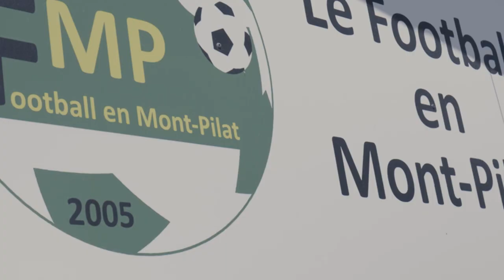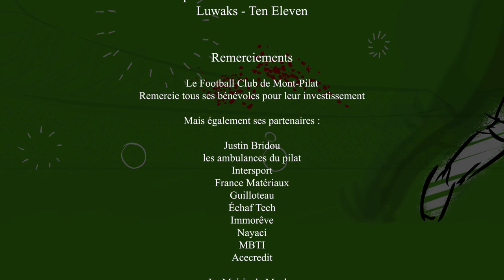Tournoi National U17 Maclas 26ème édition